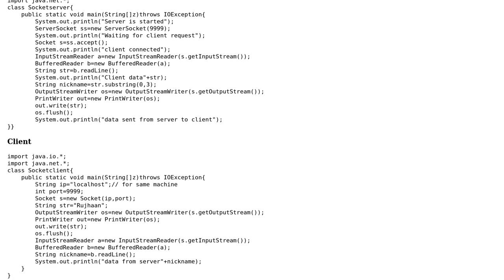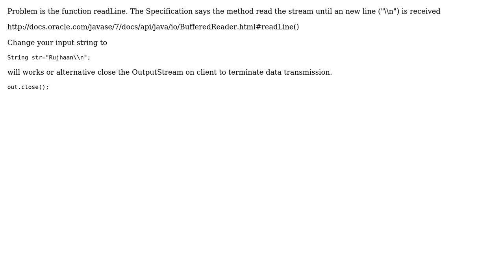Java Networking "Connection Refused: Connect"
With thanks & praise to God, and with thanks to the many people who have made this project possible! | Content (except music & images) licensed under CC BY-SA | Music | Images & others | With thanks to user Rujhaan Bhatia user Matthias and the Stack Exchange Network Trademarks are property of their respective owners. You are responsible for your own actions.